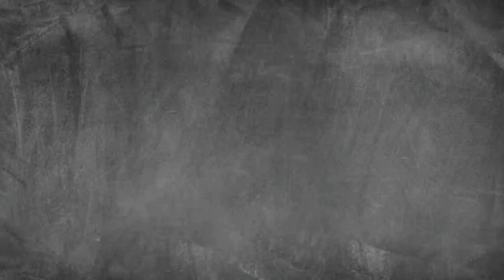UMA BOMBA GLOBAL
📌 Já pensou que este mundo está entrando em um ciclo de instabilidade que pode ter sérios prejuízos de forma global, tô trazendo a partir dessa nossa discussão o Filme "Não olhe pra cima", para discutirmos sobre algo que pode explodir sobre a humanidade! Tá na minha Série Ei vamos conversar?!!!

Alan Carlos Burgos Barreto "Emunys"
✔️Psicólogo
✔️Vocal Trainer

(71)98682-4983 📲